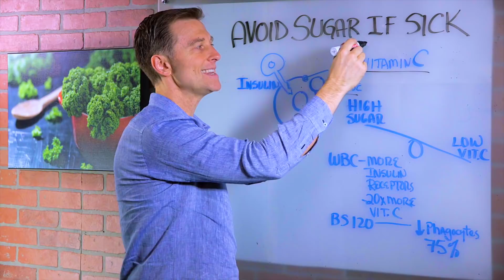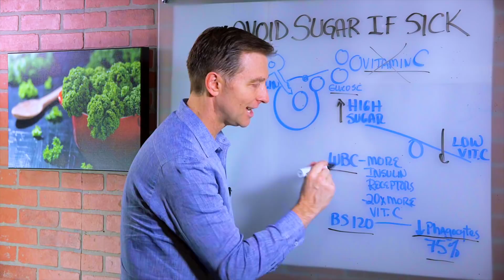Why Dietary Sugar Prolongs Your Sickness & Illness? – Dr. Berg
The more sugar you consume while you’re sick, the longer you’ll stay sick! In this video, I’ll explain why sugar prolongs sickness and the side effects of dietary sugar on your immune system.

0:00 Introduction: Dietary sugar and illness
0:25 Glucose and vitamin C
0:44 Dietary sugar and the immune system
1:00 High sugar and the immune system

Every cell has insulin receptors that control the amount of sugar that comes into the cell. These receptors also control vitamin C.

Too much sugar or glucose in the body competes with vitamin C. If given a choice, the body will accept glucose and not vitamin C. High sugar in the blood equals low vitamin C in the cell.

Vitamin C is essential for the immune system. The phagocyte cell cleans up bacteria and pathogens and requires adequate vitamin C. If you’re fasting blood sugar is 120, it can decrease your phagocytes by up to 75%!

The white blood cell has more insulin receptors than any other cell and 20 times more vitamin C. It doesn’t need sugar!

I hope this explains why dietary sugar prolongs your illnesses.